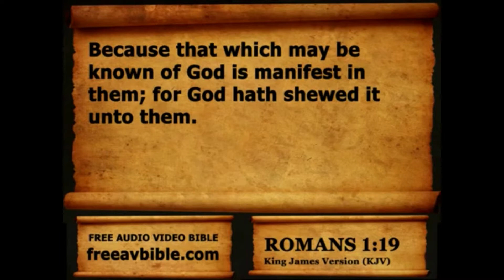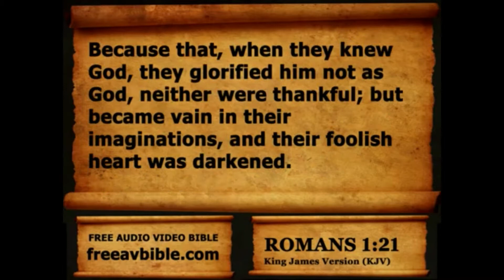Taoism embraces Atheism and the LGBT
We will email back with the exact name, address & phone number in order for you to be able to send that money.